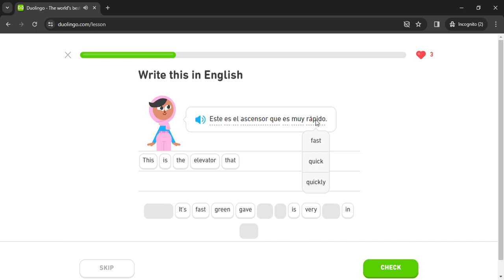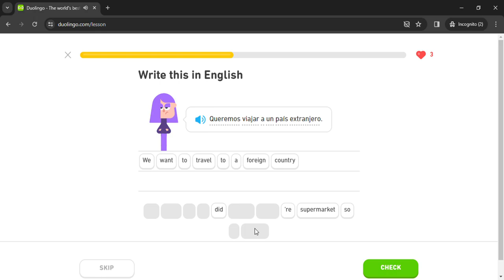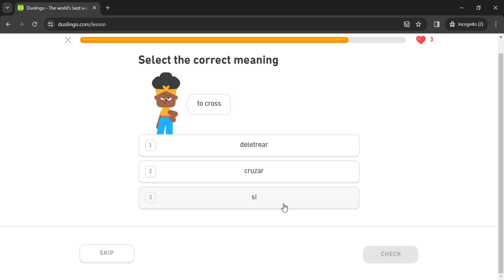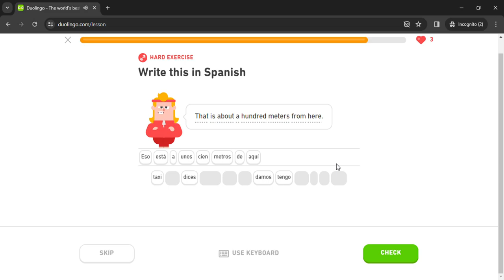Duolingo #1906 Spanish - English (Part 1 - Talk About A Trip)